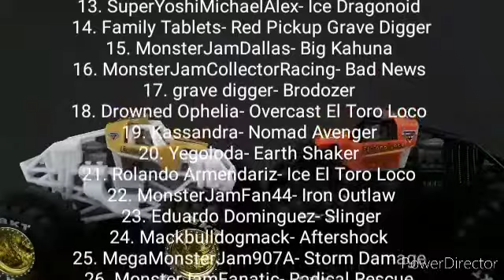Monster Jam Sign Up Series #81(All Star Challenge 6) Field Of Trucks!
The Event will be out in about 1 hour!